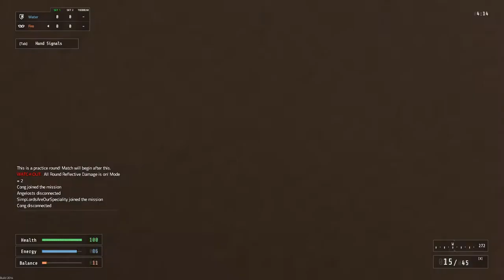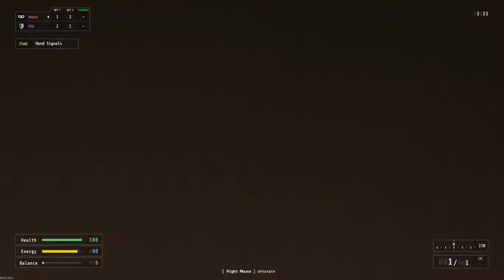Intruder Stuff 13 de Julho 2021